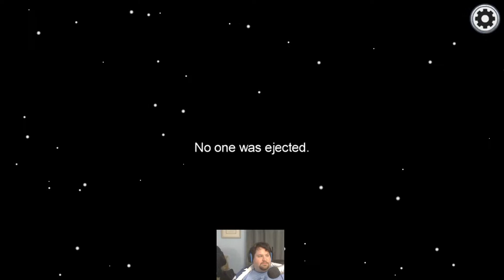Among Us #4 - A Lot of Sus Going Around - CharacterSelect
Being clever might win you the round, but it might lose you the trust.